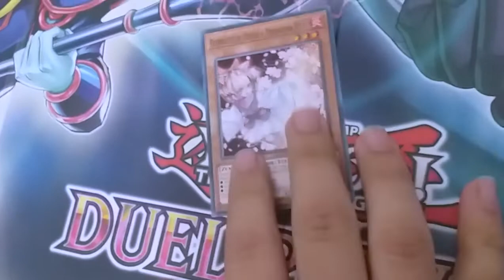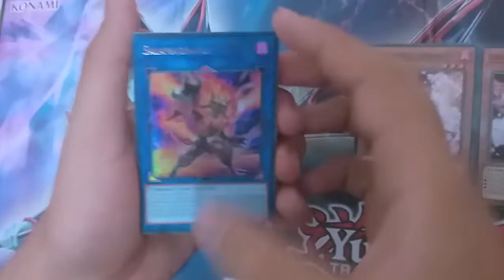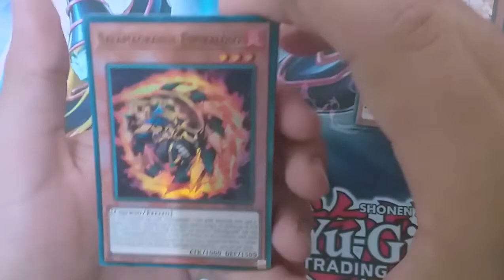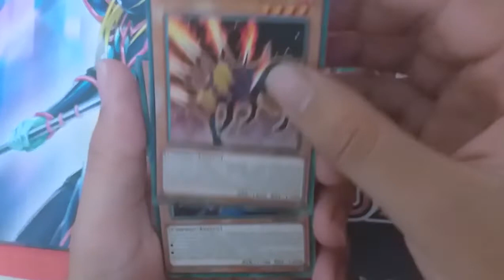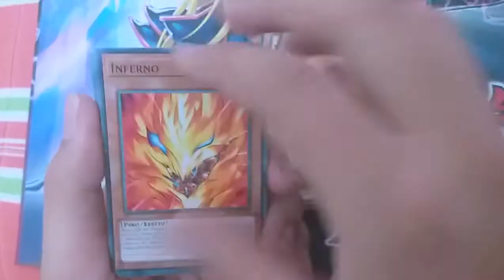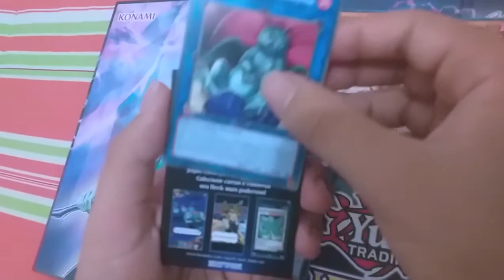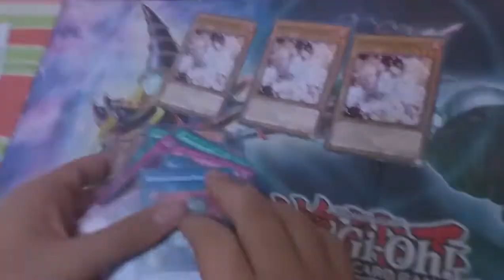YuGiOh! Deck Estrutural Queima Almas [ Unboxing ] 📈 +Analise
O Deck mais 🔥 Quente 🔥 dos últimos anos, venha com SoulBurn, Estrutural Queima Almas!  🔥 E conheça os poderosos salamangreats!

✘Veja a Playlist Abrindo coisas de yugioh✘

[ EXTRAS]